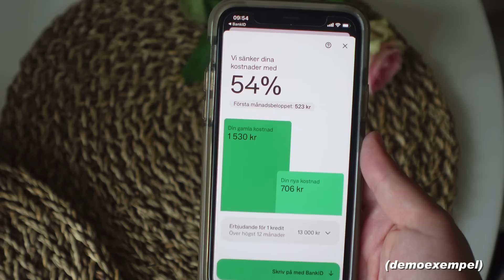VLOGG 131 | UT PÅ ÄVENTYR!!!⛵️😍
Om du har befintliga delbetalningar, kreditkortsfakturor eller privatlån kan du ansöka kostnadsfritt om att få din ränta sänkt hos Anyfin. Anyfin ger endast ett erbjudande om de faktiskt kan sänka dina kostnader.

Utöver det hjälper Anyfin dig att få en bättre kontroll över din privatekonomi. Du kan se alla dina prenumerationer, vart du oftast spenderar dina pengar eller hur mycket du spenderar per dag.

Anyfin-appen är helt gratis och alla funktioner också. Ladda ner appen bums,

Ansökan i videon är bara ett demoexempel, inte en riktig ansökan.

Besparingen blir 1 652 kr om ett lån på 13 000 kr flyttas till Anyfin vid följande exempel: Rörliga räntan går från 18 % till 9.88 % och den administrativa avgiften från 19 kr till 0 kr. Den nya månadskostnaden blir då 599 kr med 24 månaders återbetalningstid, den effektiva räntan blir 10.34 % och det totala beloppet att återbetala 14 380 kr. Anyfin ger endast ut ett erbjudande om de kan förbättra din tidigare ränta. Anyfin kommer aldrig öka din totala lånekostnad genom att förlänga återbetalningstiden.